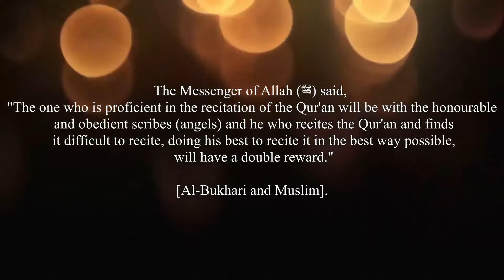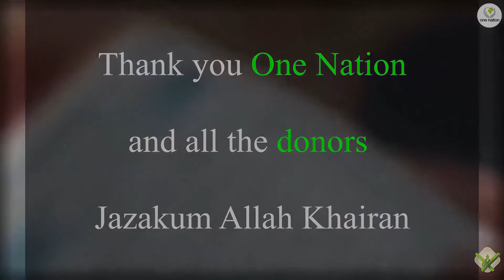Hafiz In Syria Update - May 2020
The prophet (peace be upon him) said:
“The best of you are those who learn the Qur’an and teach it to others.” [Bukhari]

You can sponsor a hafiz student in Syria from as little as £15 a month.